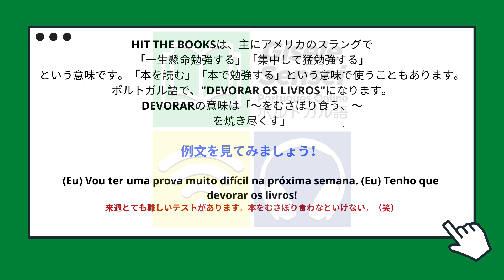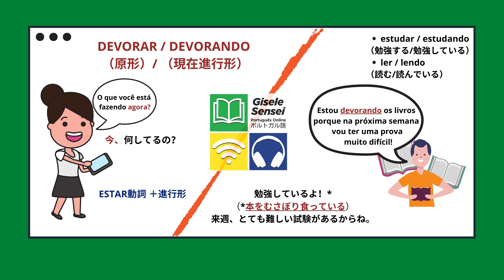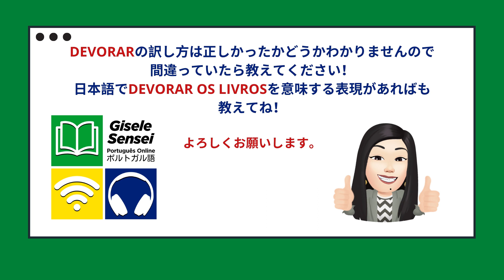DEVORANDO OS LIVROS???_ポルトガル語＿どういう事？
Devorar os livros / Devorando os livrosってどういう意味？

ビデオで説明しましたので是非みてくださいね。

ポルトガル語をもっと習いたい方はこちらへEmailをください。

Skype:
kawanami.gisele

Obrigada!
Gisele Sensei